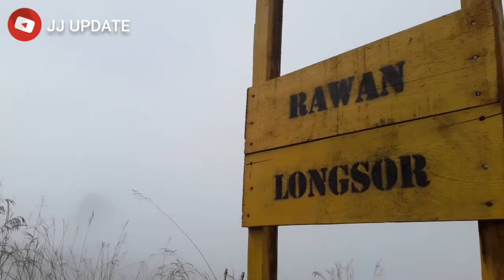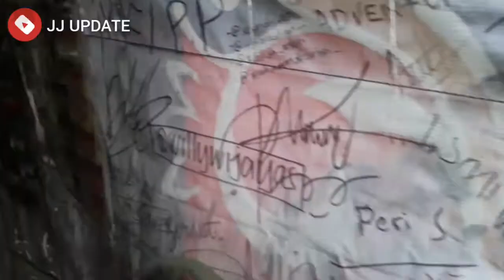UPDATE || GUNUNG GUNTUR VIA CIKAHURIPAN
Tidak hanya jalan yang terjal yang akan kita hadapi saat mendaki ke Gunung. Tetapi, ada hutan, sungai, duri, semak belukar. Semua ini gambaran dalam sebuah kehidupan.

26 september 2020
Mabim anggota IMAPELA IPI GARUT